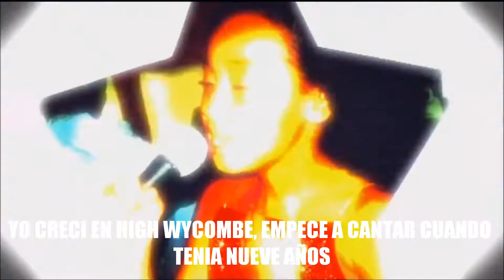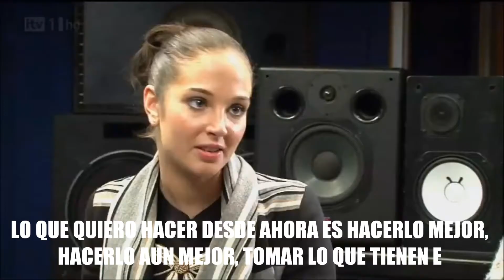Little Mix en The X Factor - Show 5 subtitulado completo